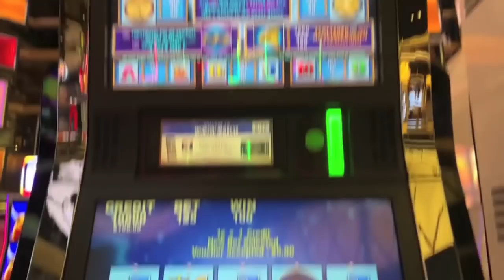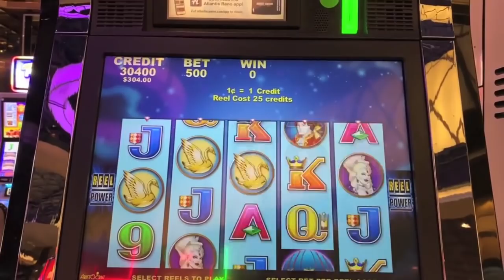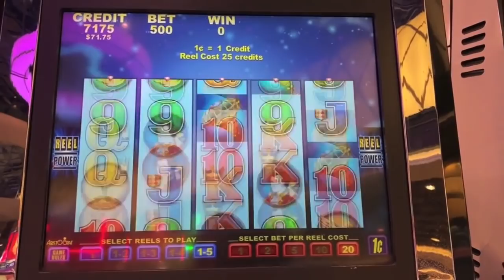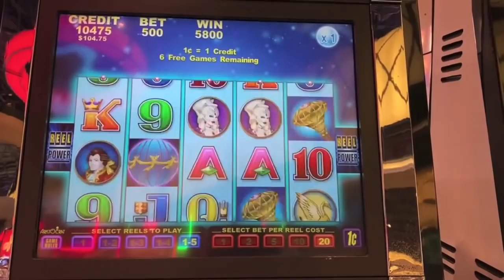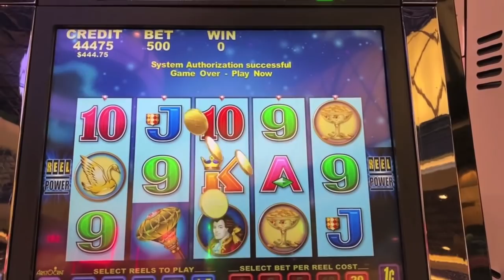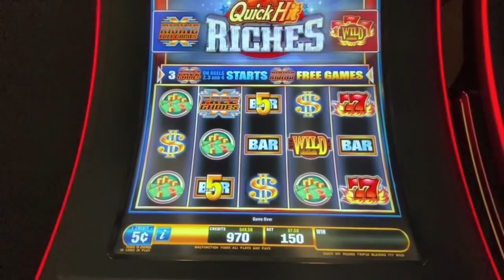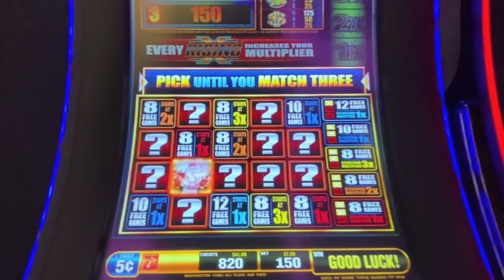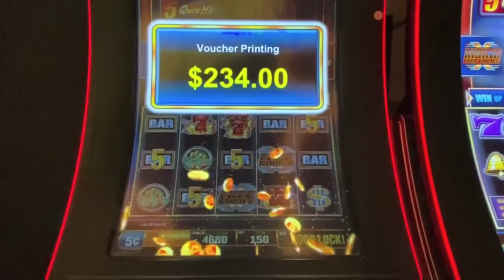LAST SPIN WINS BIG! FLIGHTS OF FANCY & QUICK HIT RICHES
Bonuses on Flights of Fancy and Quick Hit Riches at the Atlantis casino in Reno.